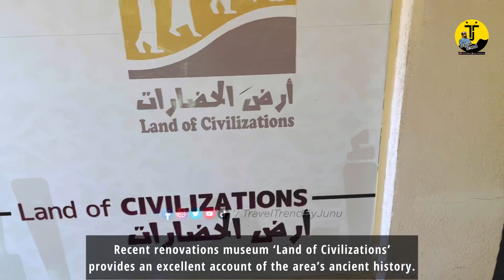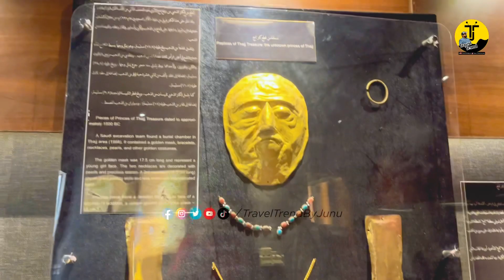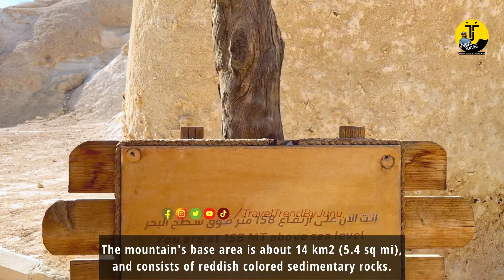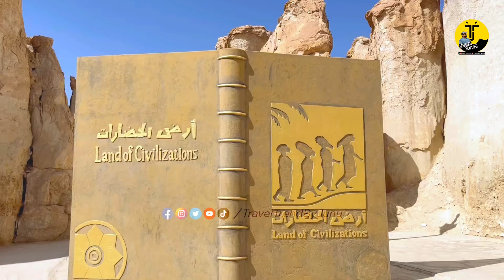Al-Qara mountain, The Jabal Al Qarah, Cave of civilization, جبل القره Al Hasa, Visit Saudi |113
Al Qarah Mountain, which is also known as "Jabal al Qarah" and "Al Shaban Mountain," is located in the Eastern Province, Al Ahsa, in Saudi Arabia and is a UNESCO world heritage site.
A 25-minute drive east of Al Hofuf towards Al Ahsa National Park is where the village of Al Qarah and its mountain can be found,
Al Qarah Mountain caves that were formed due to the dissolving process of water-soluble rocks, the collapse of the upper rock layers as a result of abrasion, and earthquake fissures.

This mountain counts as one of the most important natural sights in Al-Ahsa, and was registered in the UNESCO world heritage center's list in 2018, after the inclusion of Al-Ahsa Oasis. It is located 15 kilometres to the northeast of Al-Hofuf. The caves have 28 tall linear passageways, which are a total of 1.5 kilometers in length.

The mountain was inhabited by the tribe of Bani Muhareb from Abdul-Qais till the third century in the Hijri calendar.

The mountain's base area is about 14 km2 (5.4 sq mi), and consists of reddish colored sedimentary rocks. Also, the caves' temperature is semi-steady and moderate along the year, hovering around 20 °C (68 °F), accompanied by a gentle and cool airflow from the cave's interior to its exterior.[4] It is also consisted of limestone, sandstone, marlstone and siltstones, while the uncovered base of the mountain is composed of a thin layer of marlstone, topped with a layer of Breccias rocks, up to 17 m (56 ft), followed by limestone and sandstone with a thickness of 18 m (59 ft), after which there is are 75 m (246 ft) of sequential layers of grey crumbling sandstone, with intermittent layers of red marl
Recent renovations to make the caves more accessible include lighting and paving, while the ‘Land of Civilizations’ museum provides an excellent account of the area’s ancient history. Stories of local legends include the mountain’s rumored role in the lives of Dilmun kings, Prophet Ibrahim. An accompanying cast of carved structures relating to the   story of Adam can be found outside, while in-depth information about Al Ahsa’s feats of farming and irrigation also feature.
Elsewhere on site you’ll also find a mosque, café and gift shop, with wheelchair access is provided in several areas. The complex opens at 8am every morning, closing at 9pm through the week and 10pm at weekends. Entry is SAR50 (about US$13.32).
Visitors should remember to bring sunglasses, for while the temperate caves protect from the sun, there are few areas for shade on the surface. The rock reflects the beaming sun like a gloss, creating a white aura that only adds to the mountain’s mystique